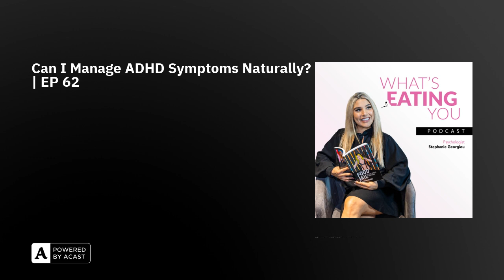Can I Manage ADHD Symptoms Naturally? | EP 62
Dr. Georgi Stoychev is a naturopathic disorder, and we talk about ADHD, dopamine, and how to improve your sleep!

By sharing, following, or rating the podcast - you help us reach more people in understanding their mental health.Tag @mindfoodsteph in your share too!